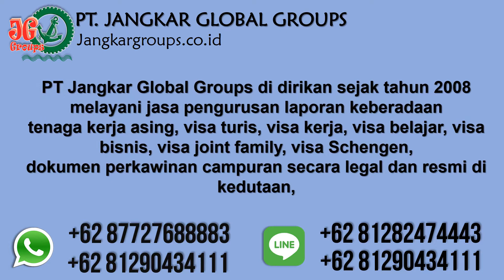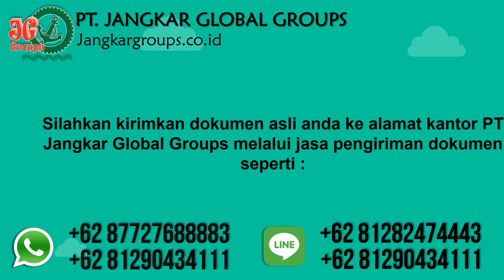Syarat Kitas Lansia Pakistan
PT Jangkar Global Groups siap mengurus itas dasuskim, kitas lansia,  rptka , imta, telex visa, kitas, kitap, pengurusan izin belajar warga negara asing online dan visa keluarga